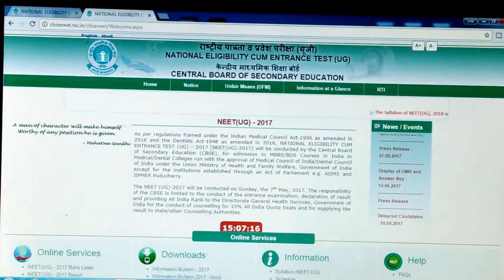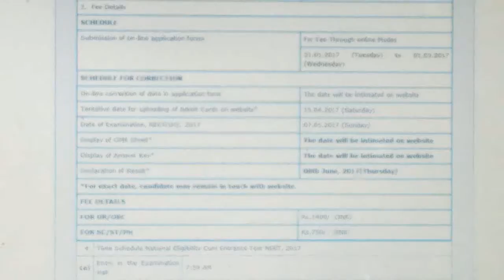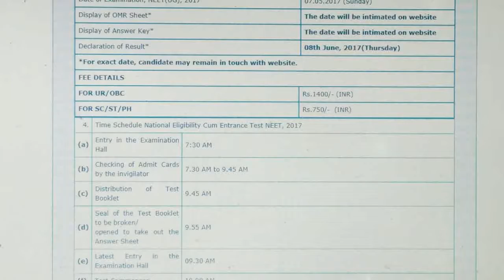2018 NBE NEET -PG 2018 important exam INFORMATION.2018